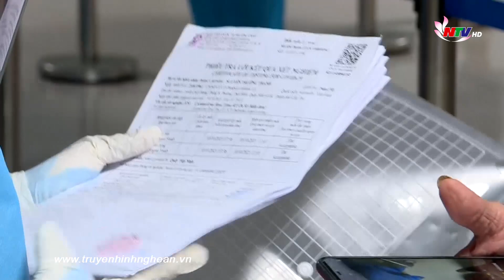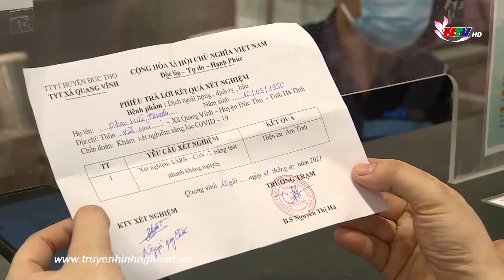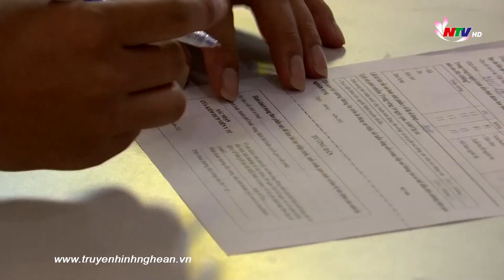NGHỆ AN: ĐÓN 2 CHUYẾN BAY THƯƠNG MẠI VỀ TỪ TP HCM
Cùng với nhiều địa phương trong cả nước, chiều tối nay, cảng hàng không Vinh đã đón 2 chuyến bay từ TP Hồ Chí Minh về và ngược lại.
Như vậy, đây là những chuyến bay thương mại nội địa đầu tiên vận chuyển hành khách về Nghệ An, kể từ ngày 8/7 đến nay. Ghi nhanh của PV thời sự: